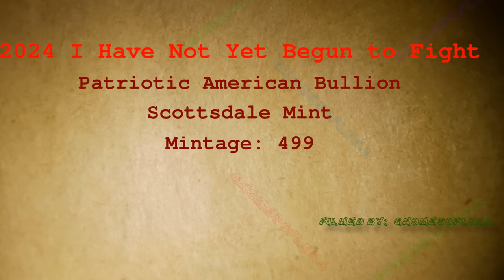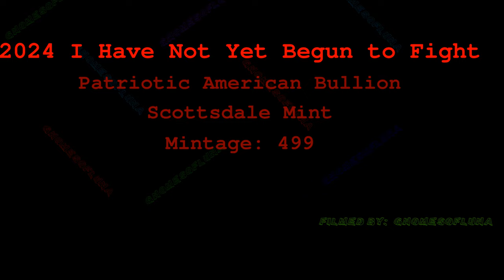🔊 2024 I Have Not Yet Begun to Fight / Patriotic / @ScottsdaleMint | Music By: Bankster Nation 🔊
Year: 2024
Title: I Have Not Yet Begun to Fight
Series: Patriotic American Bullion
Mint: Scottsdale Mint
Mintage: 499
1oz Silver